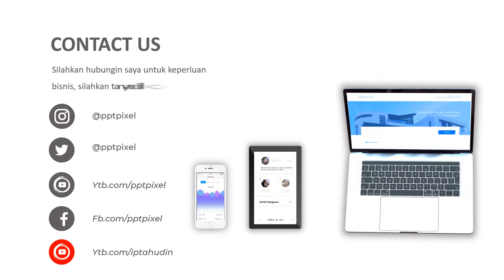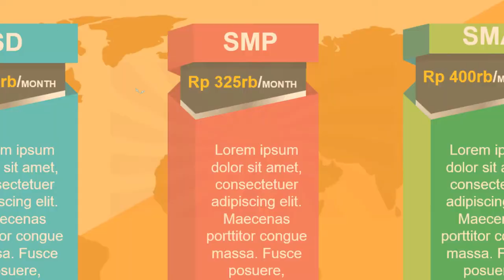Video Promosi Bimbingan Belajar, Les Private, SD, SMP, SMA, Sekolah, Promo, Student, Smart, Bandung